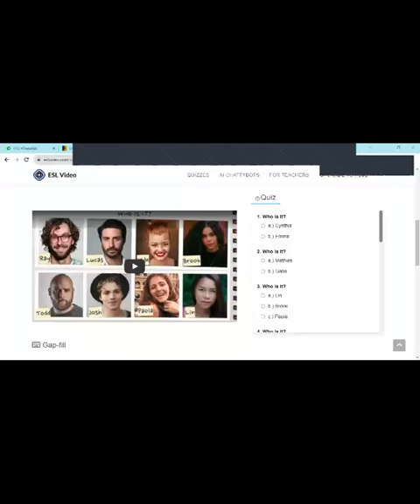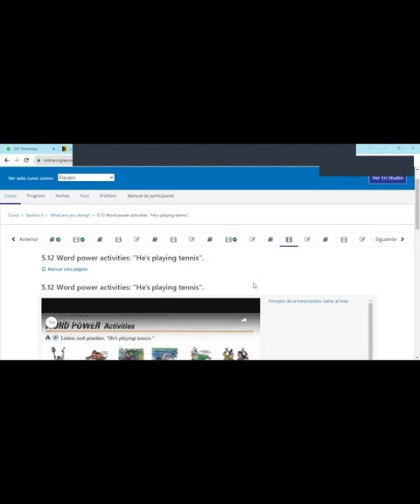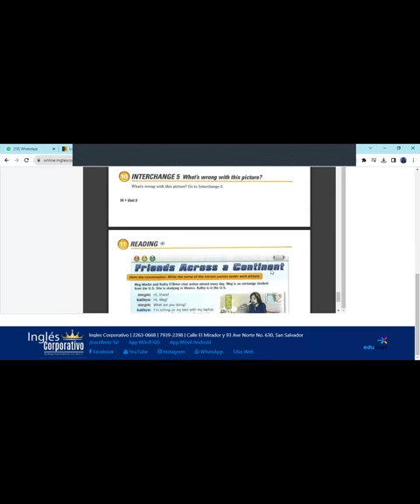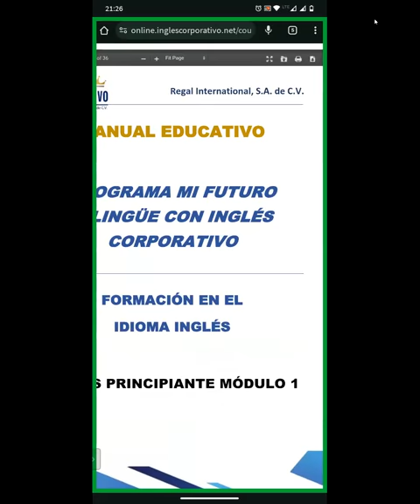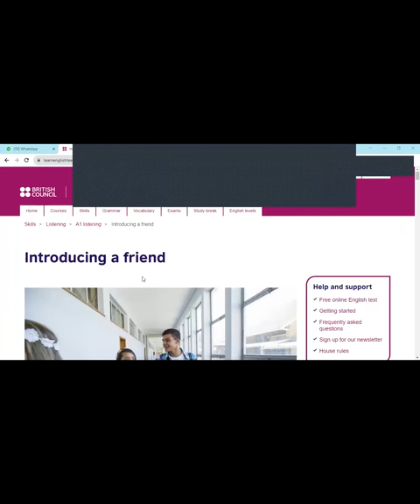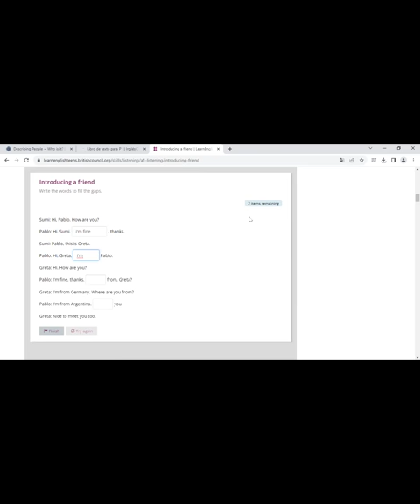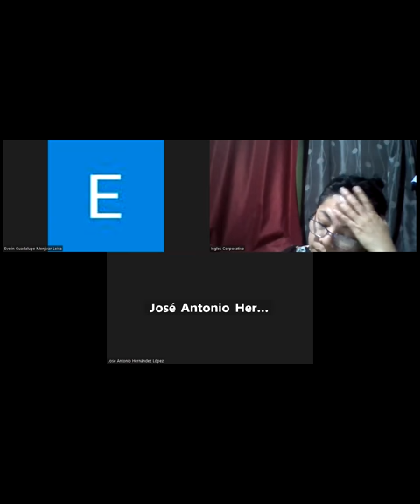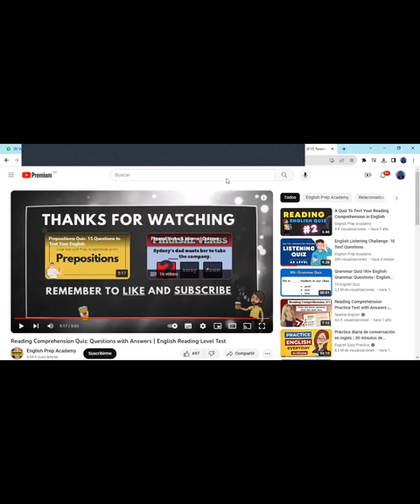SESION 12-20 NOVIEMBRE-P1-02-9-10-PM-11-2023-FERRER-UNIT REVIEW